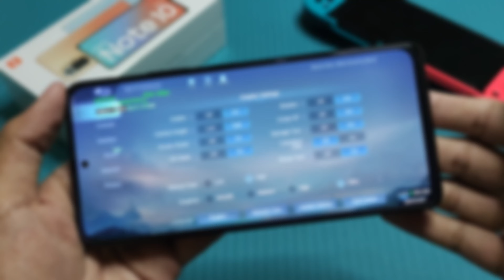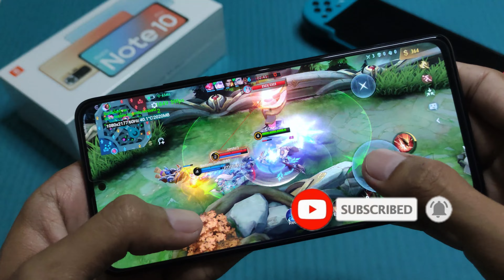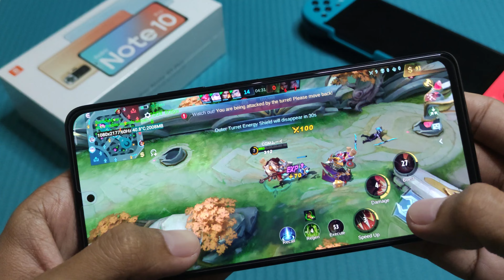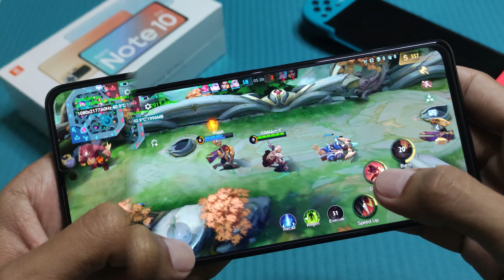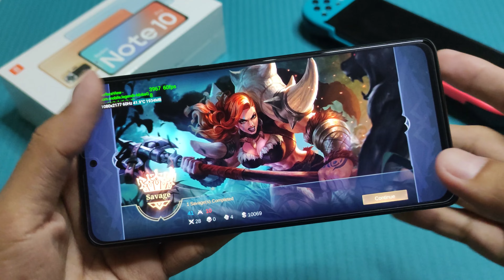Mobile Legends in Xiaomi Redmi Note 10 Pro (Hand Cam)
Mobile Legends Bang Bang in Xiaomi Redmi Note 10 Pro (Hand Cam Gameplay)

Game Test of Mobile Legends in Xiaomi Redmi Note 10 Pro
- Android version: 12
- CPU: Qualcomm SM7150 Snapdragon 732G (8 nm)
- RAM: 6GB
- Resolution: 1080P